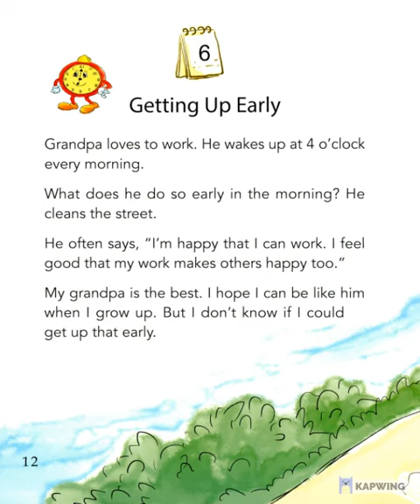April - Book 4 - Story 6: Getting Up Early